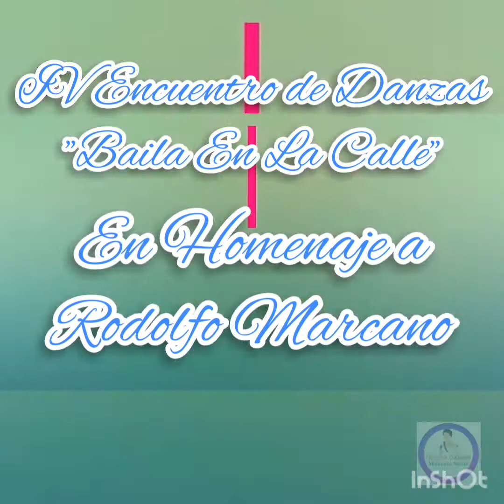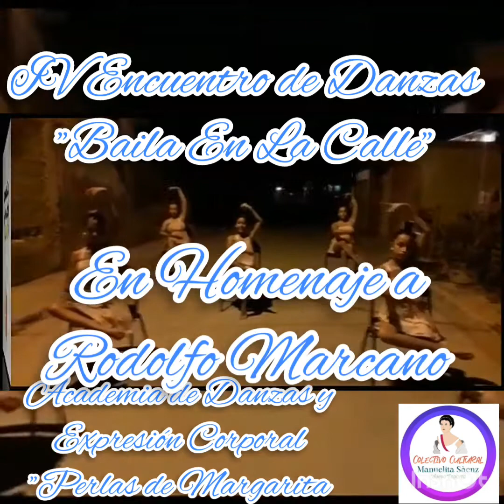1/3 A.D.E.C. Perlas de Margarita. IV Encuentro de Danzas"Baila En La Calle" Homenaje Rodolfo Marcano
Academia de Danzas y Expresión Corporal "Perlas de Margarita" en el IV Encuentro de Danzas "Baila En La Calle" en Homenaje a Rodolfo Marcano. interpretando un mix musical  en Aires de Gimnasia y Expresión.